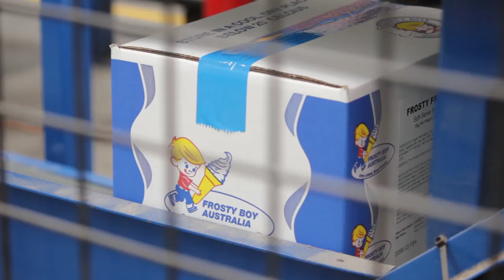Frosty Boy Australia New Factory Launch - Dec 2014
Frosty Boy Australia Official opening for its new state-of-the-art facilities at Yatala - Gold Coast - Australia